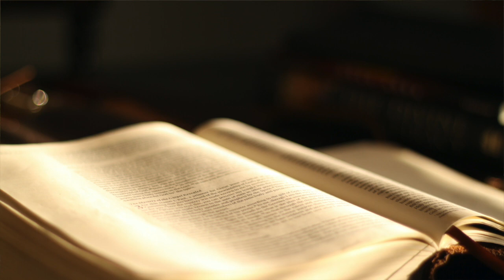The Book of Zechariah KJV | Audio Bible (FULL)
The Book of Zechariah | King James Version (KJV) | Audio Bible (FULL)

Explore the full audio narration of the Book of Zechariah from the King James Version (KJV) Bible. As one of the prophetic books, Zechariah delivers powerful visions and messages of hope, restoration, and the coming of the Messiah. This audio Bible is perfect for personal meditation, Bible study, or experiencing the prophetic words of Scripture through listening.

📖 Chapters:

Chapter 1: A Call to Return to the Lord and the First Vision
Chapter 2: The Vision of the Measuring Line
Chapter 3: The Vision of Joshua the High Priest
Chapter 4: The Vision of the Lampstand and Olive Trees
Chapter 5: The Vision of the Flying Scroll and Woman in a Basket
Chapter 6: The Vision of the Four Chariots
Chapter 7: A Call for Justice and Mercy
Chapter 8: The Promise of Blessing
Chapter 9: The Coming of Zion’s King
Chapter 10: The Lord Will Care for Judah
Chapter 11: The Shepherds and the Flock
Chapter 12: Jerusalem’s Enemies to Be Destroyed
Chapter 13: Cleansing from Sin
Chapter 14: The Day of the Lord
Let the visions and prophecies in Zechariah inspire you and deepen your understanding of God’s plan for His people.

Separator

May the righteous and eternal Father God bless you. Jesus loves you, and I love you too!